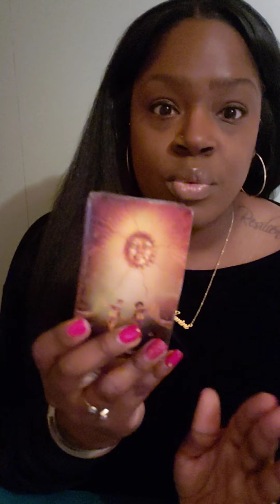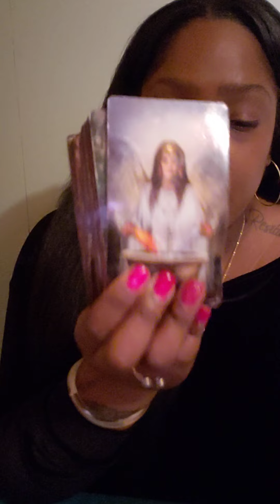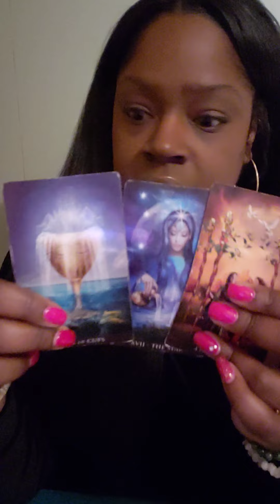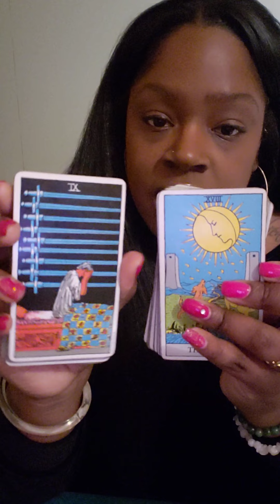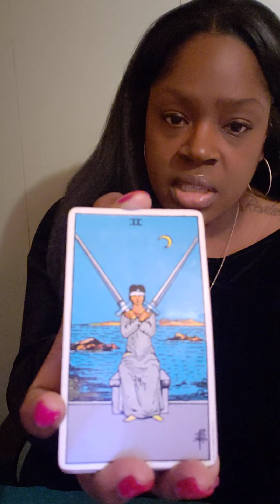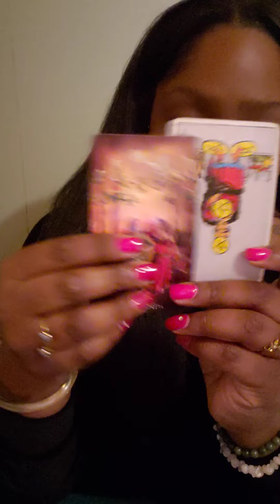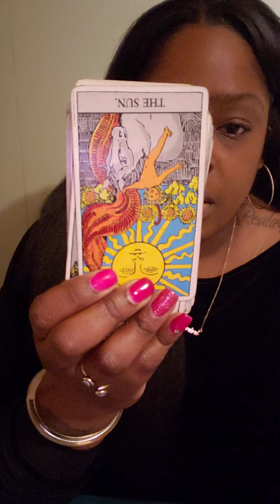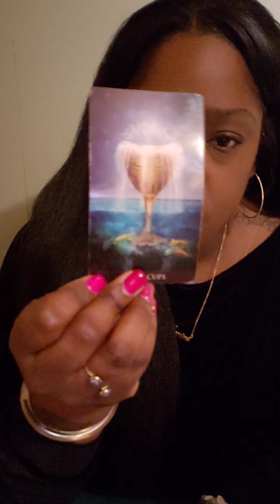♒ AQUARIUS BLAST FROM THE PAST, HAPPY ENDING 💝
💛 READING OPTIONS 💛

Option A.
$65

2 question Intuitive  Tarot Card Reading ( with 2 clarifying cards)

Option B.
$95

3 Question Intuitive Tarot Card Reading ( with three clarifying cards)

Option C.
$125

4 Question Intuitive Tarot Card Reading

of :

Astrology
Numerology
Reiki healing